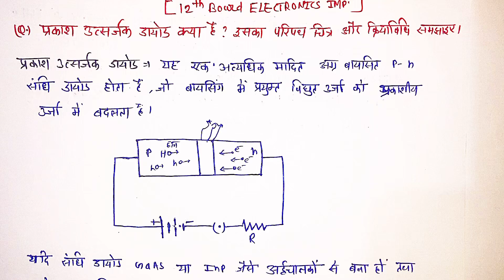प्रकाश उत्सर्जक डायोड का परिपथ चित्र , उपयोग एव क्रियाविधि को समझाइए ।12Th Board Physics Important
प्रकाश उत्सर्जक डायोड का परिपथ चित्र , उपयोग एव क्रियाविधि को समझाइए ।
12Th Board Physics Important |
LED kya hai class 12 |
led kya hai |
LED kya hai |
working of LED |
light emitting diode class 12 |
LED, class 12 physics important question |
12th physics important question |
12th physics important questions 2025 |